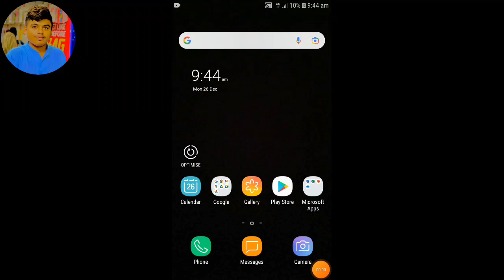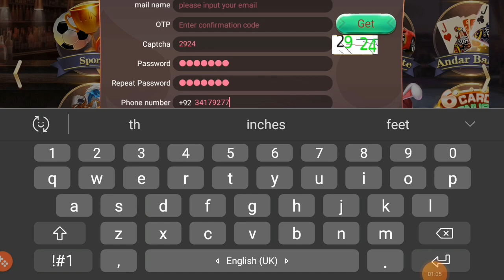How to create 3patti account || Play Teen Patti Ludo Games And Earn Money ? Real or Fake? in 2023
Welcome to the world of Rai Sami Marth official. This video is about the earning games which are running ads and using my name are totally scam and how you can find which platform is scam.

Teen Patti Gold Unlimited Earning trick | Online Earning in Pakistan | Earn Money onlineTeen Patti Gold Unlimited

You can earn a lot of money using this Game. Here different Games are available for online earning.
Joine Now and start making money from
mobile.
Easy to earn money and easy to withdraw money.

Online earning ka tareeka
Withdraw proof new real earning app
Fast online earning at home
Online earning skills in Pakistan
Withdraw proof earning app
Fast Earning
Best money earning app
Student online earning